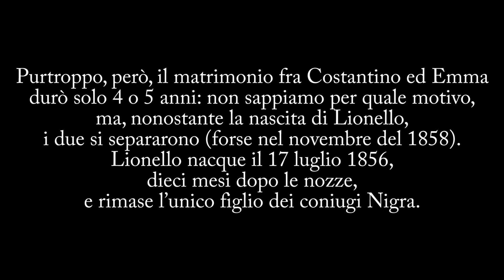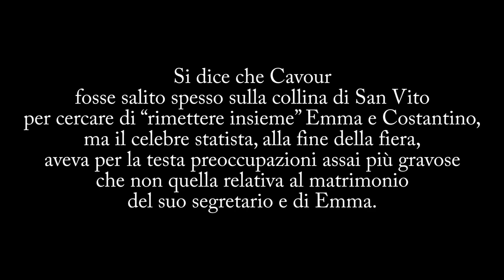Costantino Nigra (3)